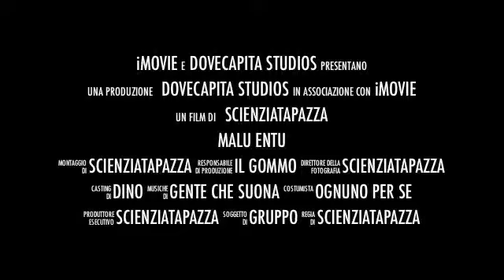Malu Entu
Trailer per più grande successo dell'estate 2012!